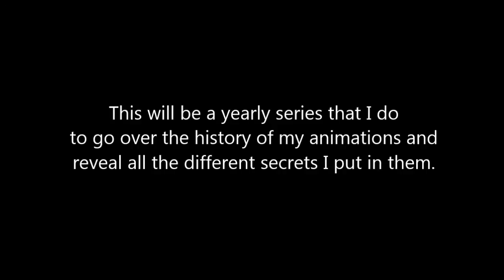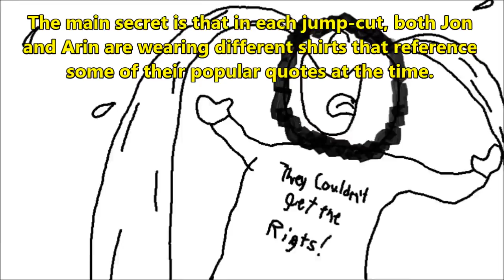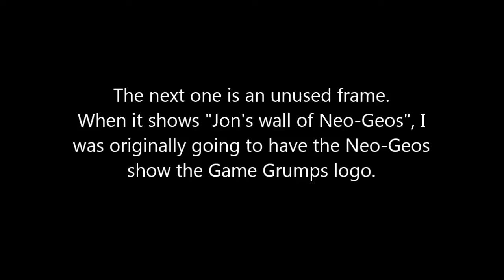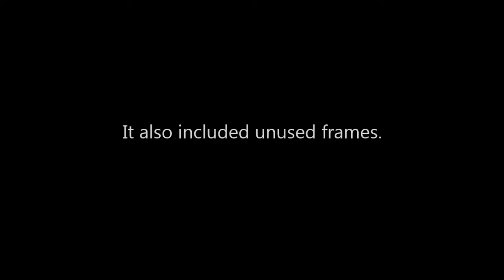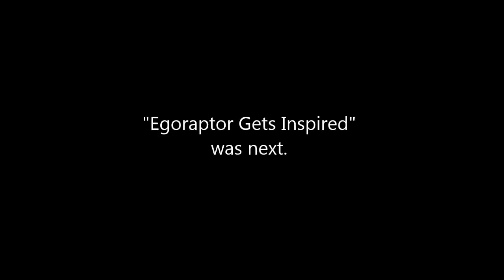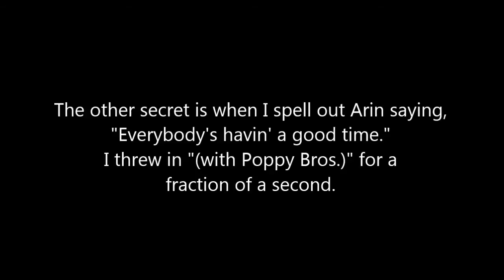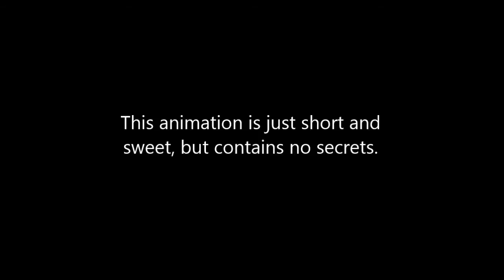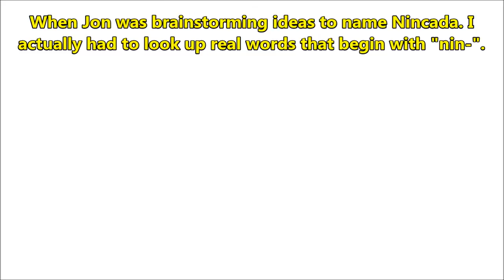Secrets from the Vault: Game Grumps Animations 2012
New yearly series that gives some minor and major secrets relating to my animations along with some fascinating history on them! I hope you enjoy it!